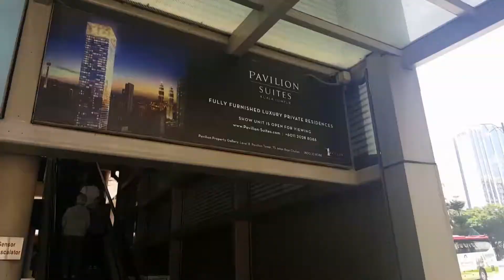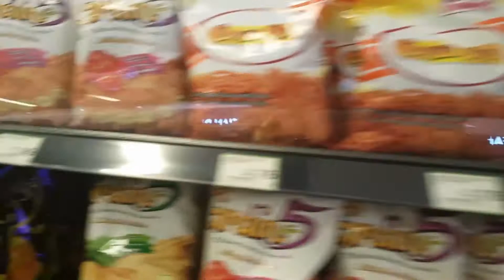BẤT NGỜ TÒA THÁP ĐÔI HÙNG VĨ. TRUNG TÂM MUA SẮM BABYLON.MALAYSIA TRAVEL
Tòa tháp đôi 88 tầng tổng chiều cao 403 m ,được  xây dựng từ nơi từng là chỗ đua xe , với các loại cốt thép chống chịu lực rất lớn ,cả hai tòa nhà điều có net kiến trúc đạo hồi đặc trưng tại malaysia.